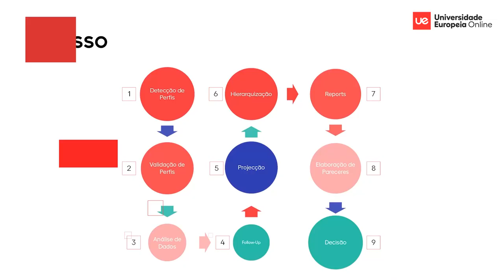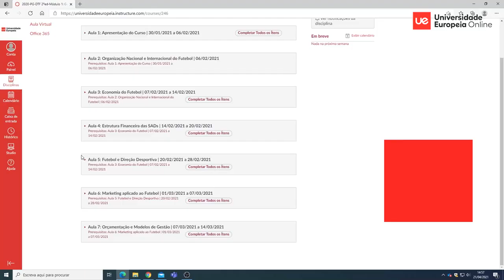Metodologia UE Online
Video explicativo da modelo académico do ensino 100% online da Universidade Europeia.

Bem-vindo à primeira Faculdade privada 100% Online em Portugal!
Connosco, poderás estudar o que quiseres, onde quiseres e quando quiseres!